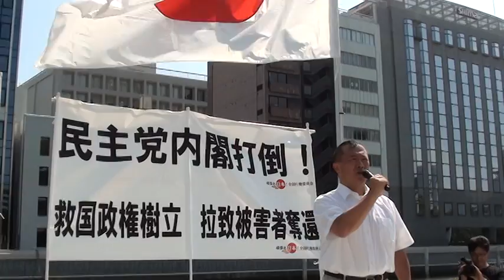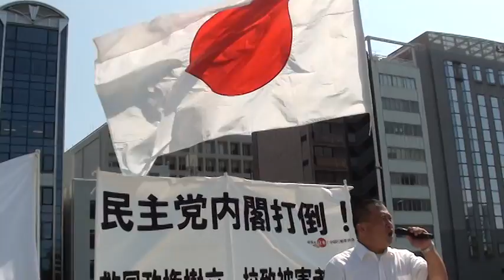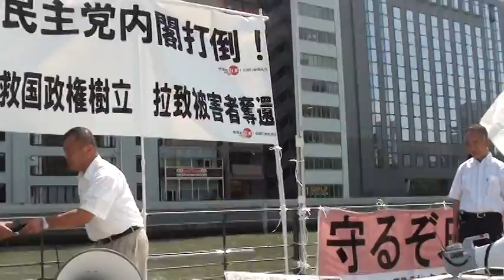【頑張れ日本!】7/23⑰永山英樹台湾研究論壇会長・日本李登輝友の会理事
【動画まとめサイト】
台灣建國應援團HP

＊狙いは尖閣・竹島・北方領土だけじゃない！
　 これ以上、民主党には任せておけないぞ！

【集合場所】
大阪市役所前　中之島公園　女神像前

【集会】
１３：３０～１４：５０

【デモ行進】
１５：００スタート（御堂筋を難波に向かって行進します。）
※解散場所は、元町中公園・流れ解散となります。

【街頭宣伝活動】
１７：００～１８：００　難波高島屋前

【登壇者】
頑張れ日本！全国行動委員会　　幹事長　水島　総
頑張れ日本！全国行動委員会　　関西総本部代表　西村眞悟
頑張れ日本！全国行動委員会　　大阪支部代表　三宅　博
前三田市義会議員　　三木けえ
前大阪市議会議員　　大西ひろゆき

【主催】
頑張れ日本！全国行動委員会　関西総本部
頑張れ日本！全国行動委員会　大阪支部

【共催】
頑張れ日本！全国行動委員会　本部

【協賛】
頑張れ日本！全国行動委員会　京都府本部
頑張れ日本！全国行動委員会　奈良県本部